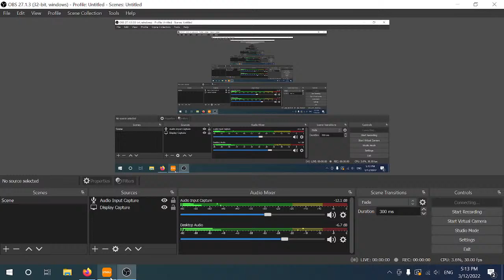Vlatos Jazz Live Stream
Acoustic performances in front of a live audience in the atmospheric Museum Vlatos Kissamos on